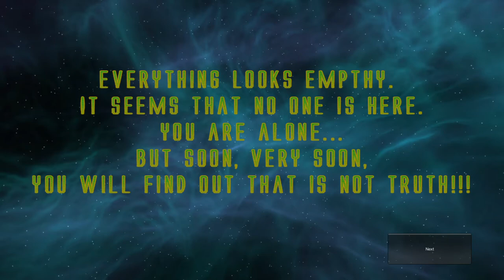Shoot Your Nightmare Space Isolation gameplay by poison games